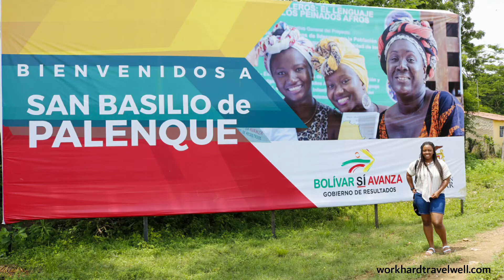Palenque Tour| Africa in Colombia| Cartagena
Check out a quick video of my tour of San Basilio de Palenque, outside of Cartagena, Colombia. This is where Afro-Colombians live and was the free town for Africans in the Americas. As an African-American, it was a reminder that we have one origin due to Slavery we are spread throughout the U.S., Caribbean and now I've realized, South America and more. Tour provided by Experience Real Cartagena

Comment with any questions you have below!